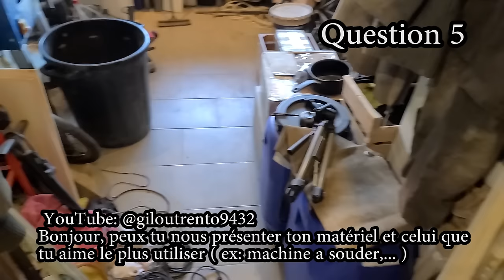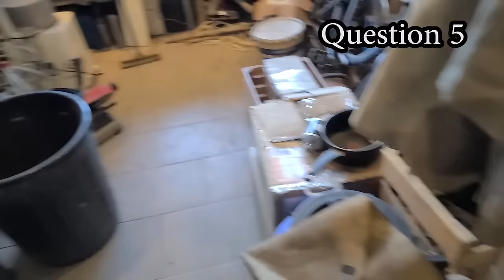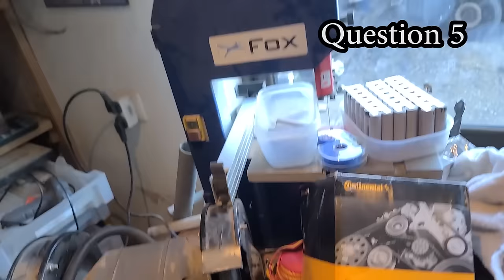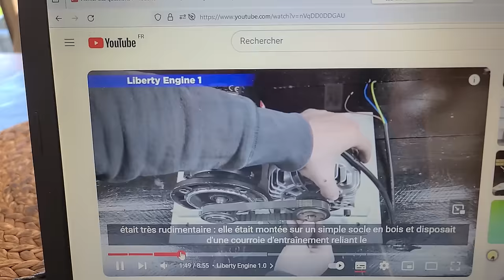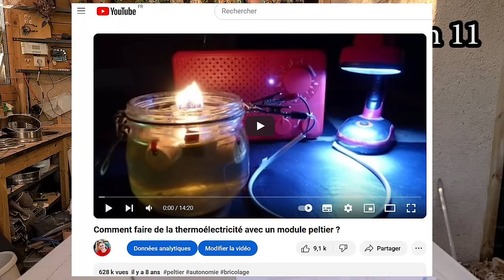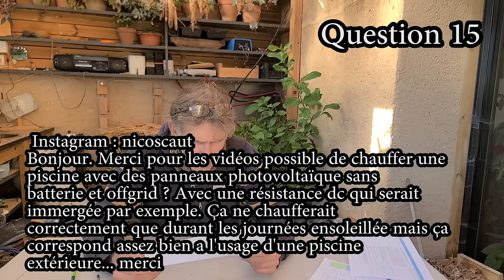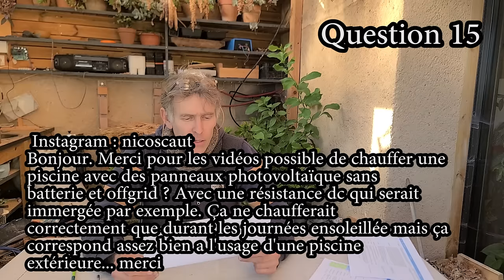Je réponds à vos questions ! (Rocket Stove, Eolienne, Résilience ...)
La toute première FAQ de la chaîne est là !
Vous avez été nombreux à me poser des questions sur TikTok et Instagram, et il est temps de vous donner les réponses que vous attendez. Du Rocket Stove, en passant par mes éoliennes ou une visite de mon atelier... discutons-en !

À PROPOS
Titre de la vidéo : Je réponds à vos questions ! (Rocket Stove, Eolienne, Résilience ...)